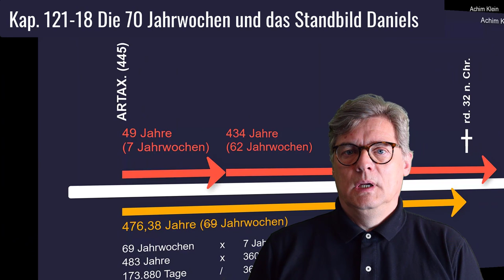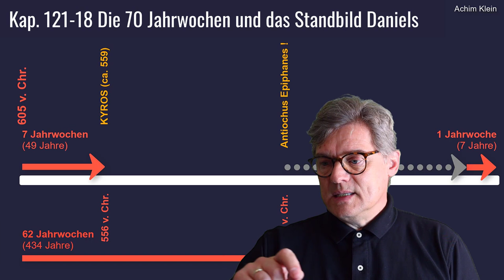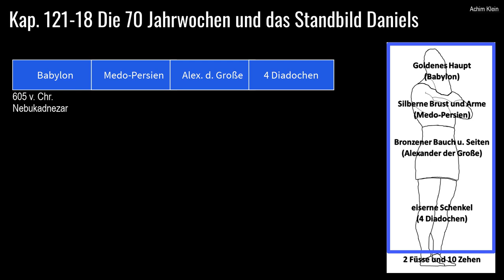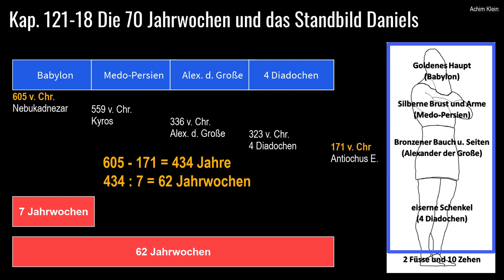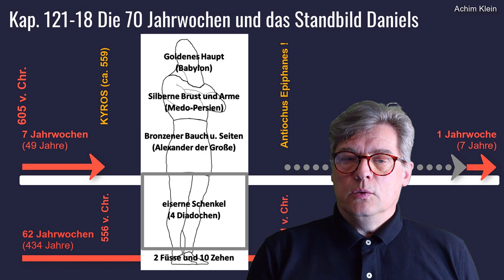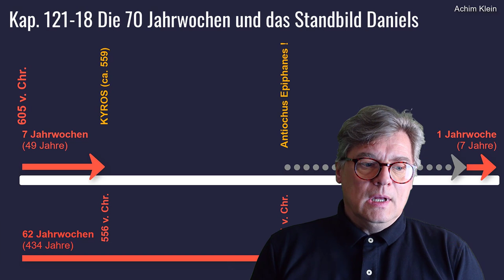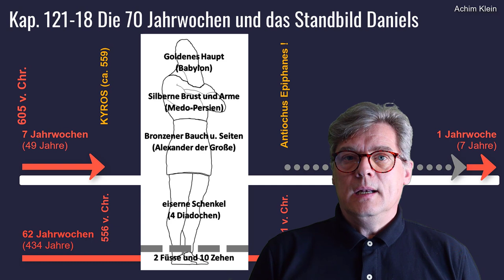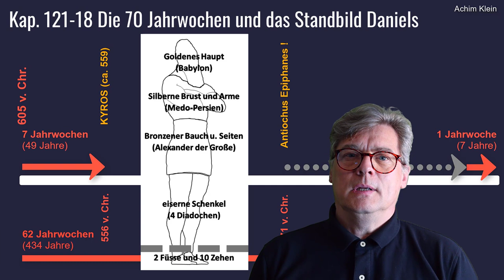Kap. 121-18: Die 70 Jahrwochen und das Standbild Daniels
Daniel 9 enthält die Prophetie der 70 Jahrwochen. Die ersten 69 Jahrwochen enden bei Antiochus Epiphanes. Das allein ist schon erstaunlich genug. Aber jetzt sollen die hier gewonnenen Erkenntnisse mit dem Standbild in Daniel 2 abgeglichen werden. Denn Gott hat das Standbild im Danielbuch an den Anfang gestellt, gleichsam wie ein Regal, in das alle folgenden Prophetien eingeordnet werden können und müssen. Hält die hier gewonnene Sicht diesem Test stand? Oder widerspricht Daniel 2 dem, was wir hier gefunden haben?
Das Video gibt eine erstaunliche Antwort.
Gottes Wort ist wahr.